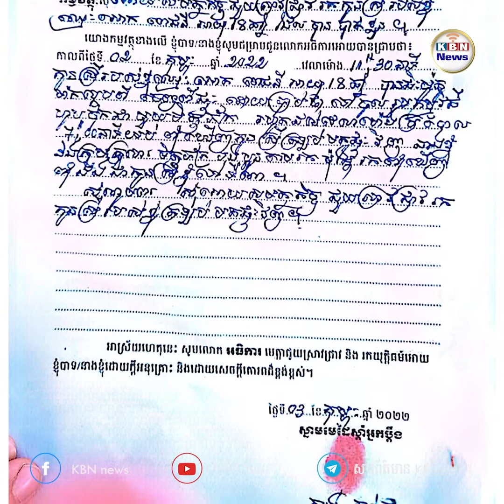សរុបព្រឹត្តិការណ៍ប្រចាំថ្ងៃទី​ ០២ខែ កញ្ញា ឆ្នាំ ២០២២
ព័ត៌មានសរុបព្រឹត្តិការណ៍

1. អាល្លឺម៉ង់បញ្ជូននាវាចម្បាំង មកកាន់តំបន់ឥណ្ឌូ-ប៉ាស៊ីហ្វិក ចំពេលតានតឹងជាមួយចិន
2. លោកស្រីប្រធានាធិបតីតៃវ៉ាន់បង្កើនថវិកា ទិញហាយម៉ាស់ យកមកទប់ទល់នឹងចិន
3. ក្រុមហ៊ុនផលិតគ្រឿងអេឡិចត្រូនិចធំជាងគេបង្អស់រត់ពីតៃវ៉ាន់ មកបើករោងចក្រនៅវៀតណាម
4.កូនស្រីដែលបាត់ខ្លួនជាង៧ខែនោះ បានអះអាងថា ខ្លួនជាមនុស្សរបស់ LDP ហើយខ្លួននឹងមិនមក
5. មហាសេដ្ឋីតៃវ៉ាន់ ចំណាយលុយ១ពាន់លានដុល្លារ បង្រៀនជនស៊ីវិលឲ្យចេះប្រើប្រាស់អាវុធ
6. និស្ស័យម្ដាយ កូន នៅតែមិនឈ្នះមនោគមលោក ខឹម វាសនា
7. ម្ដងនេះ តៃវ៉ាន់ចាប់ផ្ដើមព្រមានប្រើប្រាស់កម្លាំងយោធា ប្រឆាំងនឹងចិន